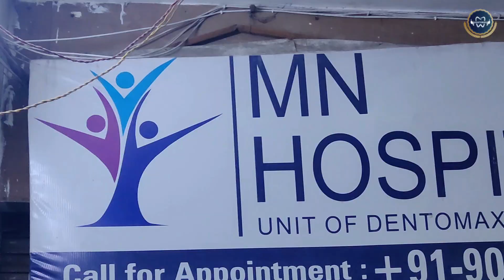फोटो पर माला पहनने से अच्छा है हेलमेट पहने - धर्मपाल सिंह